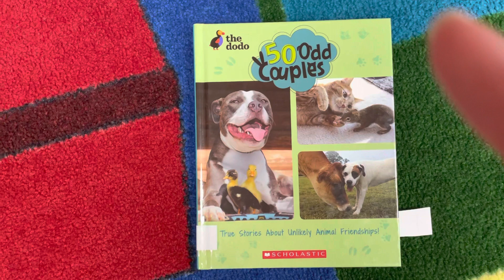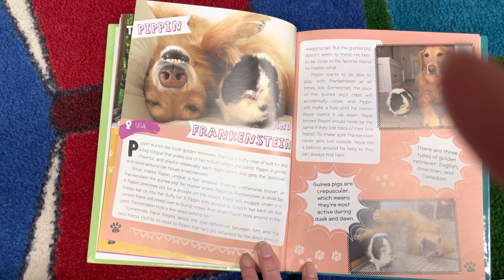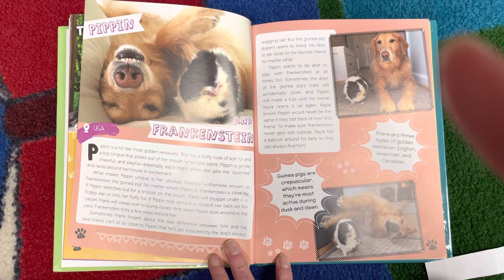50 Odd Couples, the dodo series